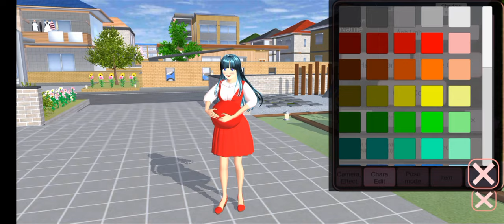HƯỚNG DẪN #16 cách làm bụng bầu sakura school simulator Tiểu Linh fl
🔎Các bạn có Thể Tìm Thấy Mình
Qua Các Thông Tin Bên Dưới⤵🥰